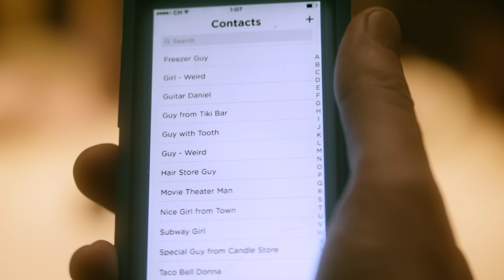Your Contacts List is a Mess | CH Shorts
Ally, Rekha, and Siobhan's phones are the way they stay in touch with all their important contacts, like, uh... "Red Hat - Starbucks"

CH Shorts - Original sketches, music videos, and pop culture parodies spanning the last CollegeHumor decade.

CAST
Ally Beardsley
Siobhan Thompson
Rekha Shankar
Mark Schroeder - Kidnapper

CREW
Director - Sammi Cohen
Writer - Ally Beardsley
Editor - Brittany Joyner